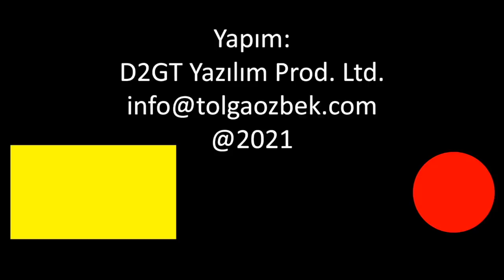Deniz Havacılar Kara Kuvvetleri'nin AH-1W Super Cobra'larını kullanacak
Deniz Kuvvetleri, gelecek yıllarda alacağı helikopter ve uçaklar konusunda planlarını açıkladı. TCG Anadolu'da ilk etapta Kara Kuvvetleri'nden transfer edlecek AH-1W Super Cobra'lar görev yapacak. Deniz şartlarında uçacak hava araçlarında hangi özellikler olmalı? Tolga Özbek anlatıyor. Orta ve ağır sınıf yeni helikopter için çalışmalar yapılıyor. Uzun menzilli deniz karakol uçakları alımı planlanıyor.
Videomuzun müziği, değerli takipçimiz Selçuk Çelebi tarafından hazırlandı:
Kanalı  @Ambient Music Selcuk Celebi   Eserlerine ulaşmak için: